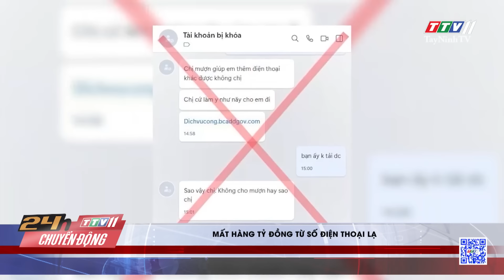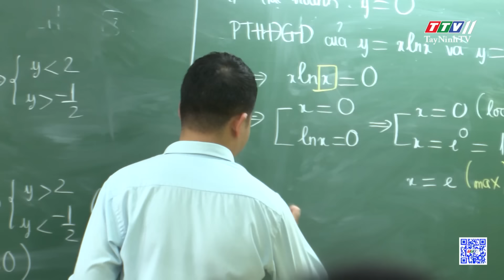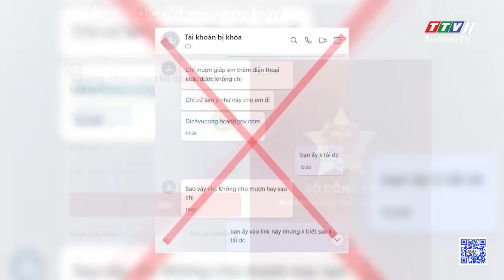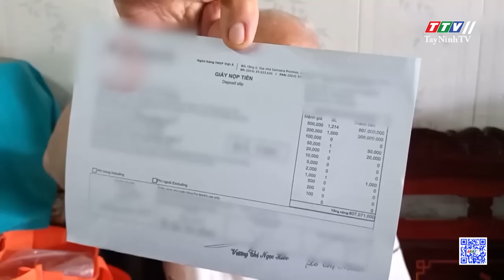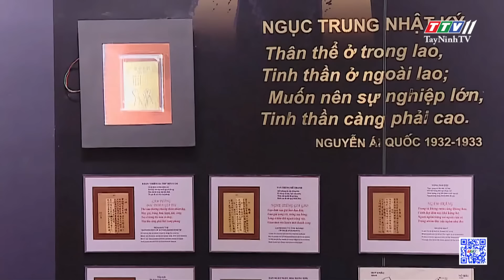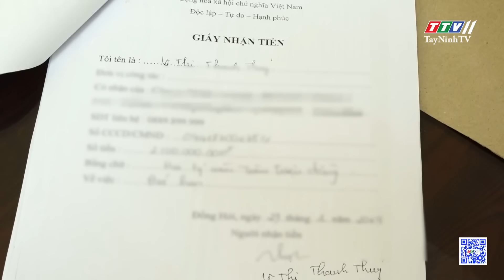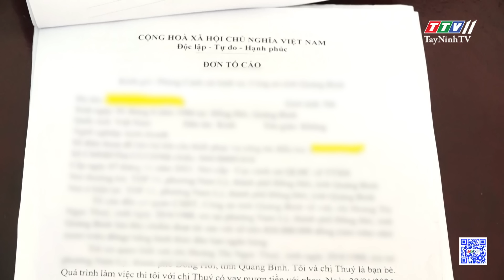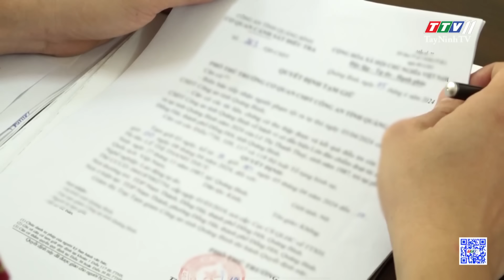24h Chuyển động 18-6-2024 | Tin tức hôm nay | TayNinhTV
24h Chuyển động 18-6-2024 | Tin tức hôm nay | TayNinhTV
24H NÓNG
• Bắt nhóm “cát tặc” giữa lúc nguồn cát ở miền Tây đang khan hiếm
• Điều tra vụ 9 xe ô tô để qua đêm bị đ**ập v*ỡ kính
• Xe tải cuốn xe máy vào gầm, một người t*ử vo*n*g
• 19 học sinh phải nhập viện khi đang luyện thi
• Mất hàng tỷ đồng từ số điện thoại lạ
• Độc đáo tour du lịch trải nghiệm văn hóa văn học Việt Nam
• Độc đáo chợ sâu bọ
• Nghề làm khô ếch độc đáo, bán gần nửa triệu mỗi ký
• Thu tiền triệu nhờ nuôi loài chim biết gáy, sinh sản nhanh
• Độc lạ “bảo tàng sống”
• Tàu du lịch cánh buồm lớn nhất thế giới
• Cảnh báo thủ đoạn lừa đảo huy động vốn, trả lãi suất cao
24H NÓNG
• Bốn người trong một gia đình t*ử v*o**ng do sạt lở đất
• Hai học sinh đuối nước thương tâm khi đi tắm hồ
• Người dân bắt kỳ đà bơi trên sông, giao nộp kiểm lâm
• Ba xe ô tô va chạm liên hoàn, cao tốc ùn ứ kéo dài
• Khám phá văn hóa đặc sản Nam Bộ